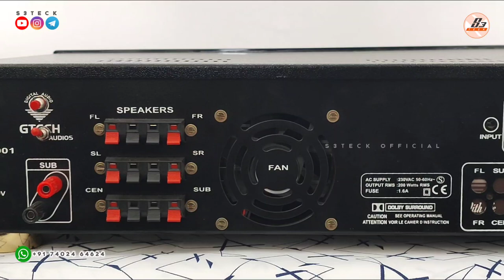High Power 5.1 Dolby Enabled Amplifier | Maharaja Power Amplifier Board | Gemtech Remote Kit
infinity
high performance
tata
24v amplifier
bus amplifier
tipper amplifier
charging option
ticket machine
townbus
tataintra
intra
surround
master
jbl
Harman
igl
iiGL
igl subwoofer
budget subwoofer
low cost subwoofer
sakthi
subpre
zipp
coaxial
coaxial speaker
zipp speaker
MagnetZ
magnetz speaker
magnetz subwoofer
tweeter crossover
karaoke
mic
Denon AVR
Denon 250BT
FLAC
MP3
AAC
WMA
audio formats
usb module
all formats usb
echo
ATC
active tone control
ATC BT
bus bt
maharaja
maharaja power amplifier
maharaja transformer
6 fet
double transformer
atc bt dx
grace
shan
Shan Prologic SSDX II
NEC Japan IC
Hi-tech Surround Board
hitech
Ultra Digital
maxwin
stk Amplifier Tamil
maxwin VU meter
Maxwin Speaker Protection
UD Speaker Protection
ultra digital audio board
Kumar audio board
6 fet mono
4 fet mono
power amplifier
transistor
high-power
stereo
vu meter
ahuja
pa
5.2 amplifier Tamil
double subwoofer
denon av receiver
av receiver speaker package
pa amplifier
hi-power
transformer
poweramplifier
Pongal
diwali offer
happy pongal
celebration
offer price
best offer
JBL Subwoofer
Infinity Subwoofer
beast
active Subwoofer
infinity Subwoofer
beast mode
Active Subwoofer Tamil
Speaker box design Tamil
Crystal Prologic board
Crystal Sub pre board
crystal Bass treble board
Gem Tech
gem tech remote kit
Astra kit amplifier Tamil
Dolby Digital Amplifier Tamil
DTS Surround Amplifier Tamil
Sony Subwoofer
Maharaja Audio
Maharaja 4 Fet
Maharaja 6 Transistor Mono
8 Transistor Mono board
10 Transistor Mono board
incubator kit
fan controller
temperature sensor
speaker box Package
Skywin Hi-tech
skywin Hi-tech Front End Board
digital front end board connection
PT2151
FR6311
Pre amplifier
Hi-Res Audio
all formats supported USB Module
HD Rush Box Merge
Remote kit merge with Rush Box
DSP Kit V3.0
DSP kit Tamil
Futech remote kit
Dolby supported
HDMI board Tamil
HDMI ARC Tamil
HDMI with Rush Box
Speaker protection Tamil
Additional relay Tamil
AV Receiver
AVR Tamil
Mini Theatre Setup
Budget Package
Ahuja UBA -800DP
Ahuja Amplifier Service
Ahuja Amplifier Service Tamil
DTS Supported Amplifier
Digital Amplifier Tamil
HDMI Amplifier Tamil
Alpine Subwoofer
KMS Audio Brand
TATA Ace Amplifier tamil
Car Amplifier tamil
SSS Audio Board
Ravi Audio Board
HDMI Decoder
5.1 Decoder
futech mini decoder
slim amplifier
ultra slim tamil
ud remote kit
ultra digital audio
remote kit tamil
Diwali offer
amplifier offers
DSP kit latest version
ft003
Futech DSP kit
2.2 Amplifier
Sachin Sruthi Bass Treble
Dual Subwoofer
gem tech remote kit tamil
new version astra kit
7.1 decoder
gym amplifier
gym music system
bahubali
home cinema
dj amplifier
stage master Tamil
dj amplifier tamil
power amplifier tamil
2.1 power amplifier
Pioneer Subwoofer
Pioneer Champion series Subwoofer
Martin Audio Board
Martin Audios
AVR Tamil
AV Receiver Tamil